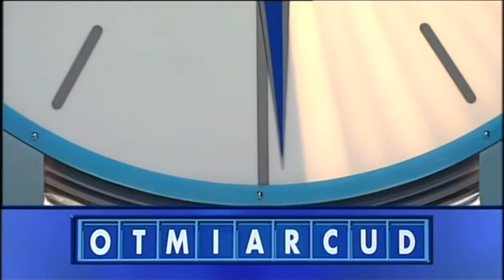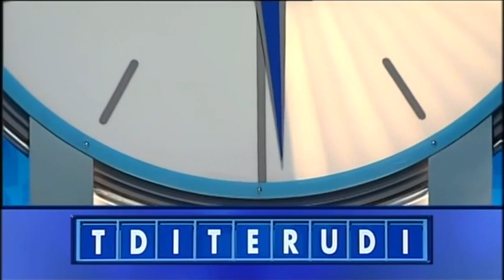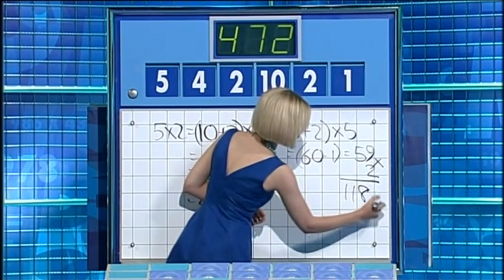Countdown - Wednesday 1st July 2009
Copyright: ITV Studios (ITV plc) for Channel 4